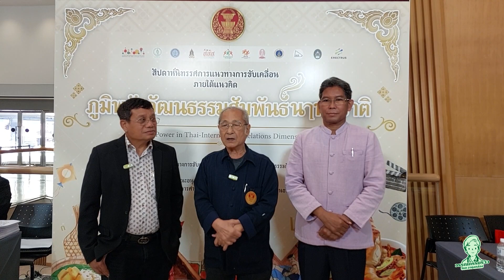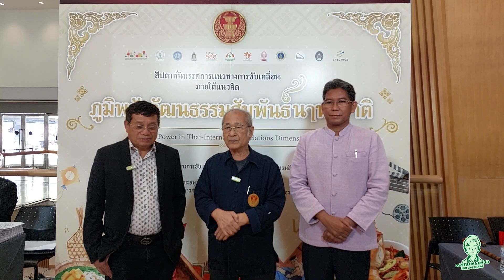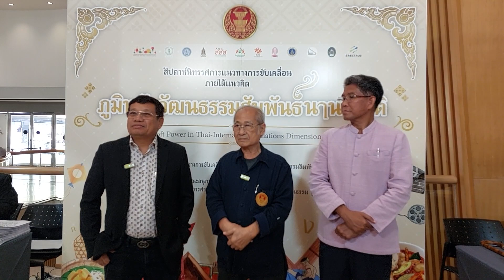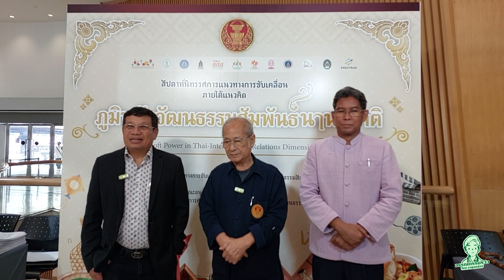งานภูมิพลังวัฒนธรรมสัมพันธ์นานาชาติ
งานสัปดาห์นิทรรศการและเวทีเสวนาทางวิชาการ ตามแนวทางการขับเคลื่อนภายใต้แนวคิดภูมิพลังวัฒนธรรมสัมพันธ์นานาชาติ
สัมภาษณ์อาจารย์เนาวรัตน์ พงษ์ไพบูลย์ ศิลปินแห่งชาติ สาขาวรรณศิลป์ ประจำปี 2536 ในฐานะเป็นประธานคณะอนุกรรมาธิการด้านศิลปะและวัฒนธรรม วุฒิสภา สอบถามถึงความเป็นมาและแนวทางการดำเนินงานของโครงการ "ภูมิพลังวัฒนธรรมสัมพันธ์นานาชาติ" ฯลฯ รวมทั้งสอบถามนายเจน สงสมพันธุ์ อนุกรรมาธิการด้านศิลปะและวัฒนธรรม และวุฒิสภา เกี่ยวกับการดำเนินงานด้าน Soft power เกี่ยวกับงานวรรณกรรม ว่าจะสามารถกลายเป็น Soft power ของไทยได้หรือไม่?
เมื่อวันพฤหัสบดีที่ 11 มกราคม พ.ศ. 2567 เวลา 13.30 น. ณ ห้องอเนกประสงค์ ชั้น 1 หอศิลปวัฒนธรรมแห่งกรุงเทพมหานคร